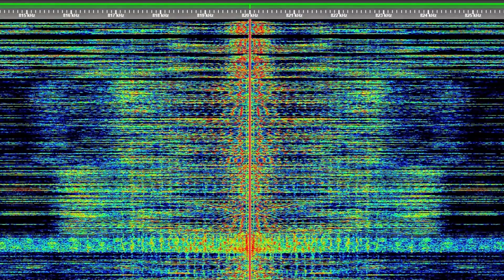EAS 5th March 2024 Texas WBAP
Decode soon
Operator already showcased the test before the actual one.